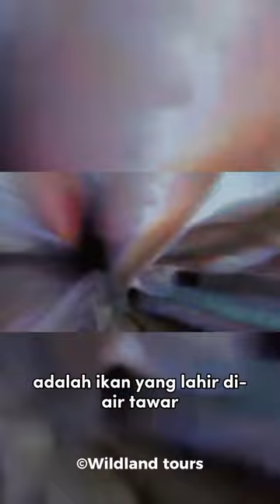Ikan Shisamo | Ikan yang populer di jepang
Ikan capelin (Mallotus villosus) adalah ikan kecil yang hidup di perairan dingin Samudra Atlantik Utara. Mereka memainkan peran penting dalam ekosistem, menjadi makanan utama bagi burung laut dan mamalia laut seperti paus dan anjing laut. Capelin memiliki siklus hidup yang unik, dengan populasi yang bergerak dalam kelompok besar untuk bertelur di pantai berpasir pada musim semi. Selain itu, ikan capelin juga dimanfaatkan dalam industri perikanan sebagai sumber pangan dan minyak ikan.